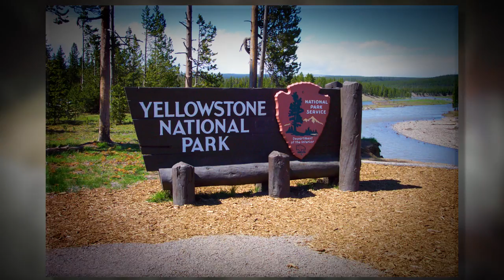College of DuPage: Fifty Years of Stories– “Spirit of Adventure” (Ep. 36)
Alpha One, the predecessor to the successful and popular Field Studies, embodies the college’s experimental and adventurous approach to education through stimulating travel experiences and unique pairings of diverse courses.

Celebrate College of DuPage’s 50th anniversary as seen and told by the people who have experienced this institution’s history. All year, weekly featured videos highlight personal memories, opinions and insights. Hear from people close to the college, past and present, sharing 50 Years of Stories.

On Dec. 4, 1965, DuPage County voters passed by a 2-to-1 margin a referendum to establish a junior college district. Nearly two years later, on Sept. 25, 1967, College of DuPage opened its doors for the first time, with the 273-acre Glen Ellyn site purchased in 1968. Since this time, the campus has continually evolved and grown into a modern, state-of-the-art institution that provides high-quality instruction to tens of thousands of students every year.

The community college district served by College of DuPage has grown significantly over the years. Originally formed from 10 high school districts, District 502 has become the most populous in Illinois, outside of Chicago. More than one million residents from all or part of 51 communities comprise today’s District 502, with boundaries encompassing significant parts of Cook and Will counties, as well as the majority of DuPage County.
In terms of enrollment, College of DuPage is the largest community college in the state of Illinois and the second largest college or university in the state after the University of Illinois at Urbana-Champaign.

Since its humble beginnings in 1967, College of DuPage has grown in breadth and stature to take its place as one of the nation’s finest community colleges.